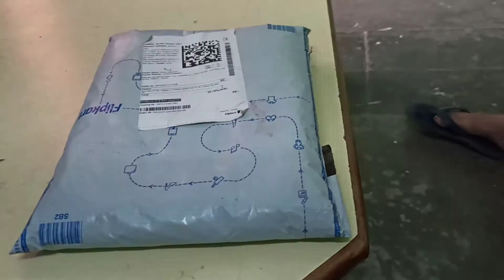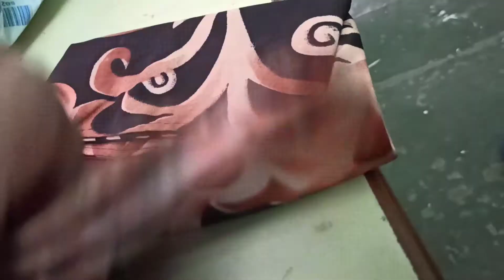3D Printed Bedsheet unboxing